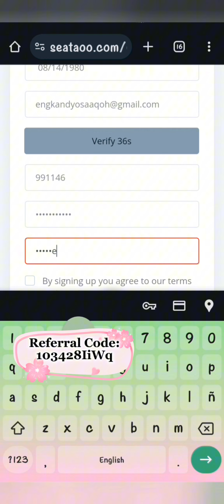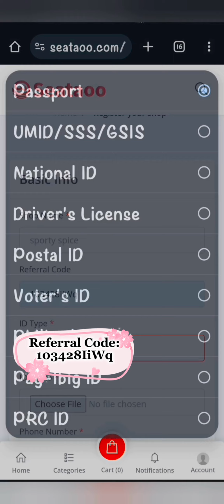Quick Tutorial on How to Create your Seataoo Account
PASSIVE INCOME  ba hanap mo?🤔🤔🤔

Give SEATAOO a try!!!
Here, there's no difficulty in selling since everything is provided. All you need to do is invest in the customer's order, and Seataoo will handle everything! 😎👏 YES! Seataoo will handle it all! 🤭☝️
🤭 If you're interested in becoming a Seller on Seataoo, this is your sign to join us. 🙂

You can create your store for free. 😍
Create your store here: 👇👇👇

Marami na kaming kumikita dito, papahuli ka pa ba.
📌 No registration or subscription fees
📌 No need to outsource products
📌 Seataoo will bring buyers to your store
📌 Seataoo will handle marketing (no need to post or promote products)
📌 Seataoo will take care of logistics from packing to shipping and collecting payments
📌 You only need capital, and every sale you process, you'll get a profit of 7% to 12% depending on the items you list in your store!